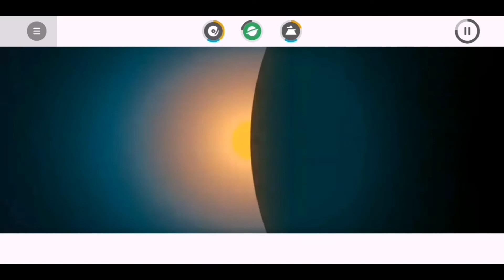Incredibox V4 - The Love (All Bonuses)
A fun, interactive music experience

Express your musicality!
Between creation and entertainment, Incredibox invite
you to become the conductor of a group of human beatboxers